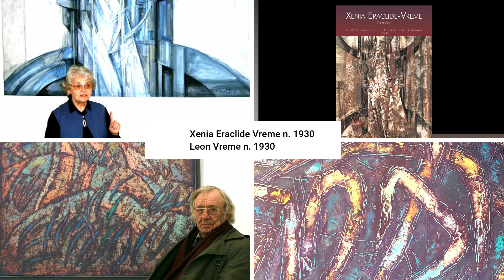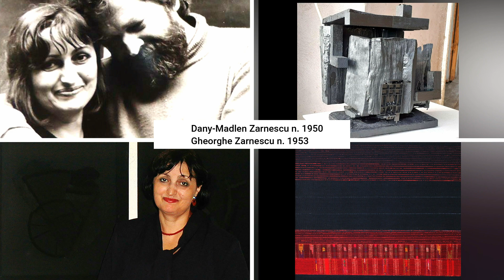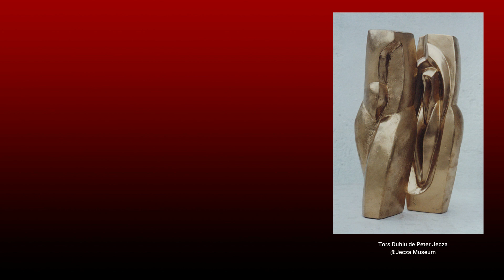ARTfel De Jurnal #28 | Cupluri de artiști români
Buna găsit la ARTfel de Jurnal, un altfel de jurnal despre artă și artiști.  Sunt Veronica Kirchner.
Astăzi este 14 februarie, Ziua Îndrăgostiților. Inițial dorisem să fac un episod despre cuplurile de artiști din istoria artei. Unele dintre ele au devenit legendare- Camille Claudel și Rodin, Lee Miller și Man Ray, Dora Maar și Picasso iar unele imagini,  cum ar fi reîntâlnirea după ani a artiștilor Marina Abramovic și Ulay în timpul perfomanceului de la MOMA din 2010 au impresionat întreaga lume.
În timpul documentării însă am început să îmi pun întrebarea: care sunt cuplurile de artiști români?
Acest episod le este lor dedicat. Fără pretenția ca selecția să fie completă. Cu artistele, artiștii sau lucrările lor din acest episod am interacționat eu personal într-un moment sau altul. De am uitat vreun cuplu de artiși, a fost fără intenție. Este girul plătit memoriei. Aici este vorba despre artiști vizuali.
Iată, așa mă gândesc acum, o idee de expoziție - despre cuplurile de artiști români.

Într-un viitor episod, despre cuplurile internaționale de artiști.

x Hedda Sterne (n. 1910) si Saul Steinberg (n. 1914)
x Natalia Dumitresco (n. 1915)  si Alexandre Istrati (n.1915)
x Sultana Maitec (n. 1928) Ovidiu Maitec (n. 1925)
x Xenia Eraclide Vreme (n. 1930) si Leon Vreme (n. 1930)
x Silvia Radu (n. 1935) si Vasile Gorduz (n. 1931)
x Klara Biro Jecza (n. 1937)  si Peter Jecza (n. 1939)
x Ritzi Jacobi (n. 1941)  si Peter Jacobi (n. 1935)
x Amelia Diamandescu Gherasim (n. 1940) si Marin Gherasim (n. 1937)
x Minodora Tulcan (n. 1946)  si Doru Tulcan (1943)
x Dany-Madlen Zarnescu (n. 1950)  si Gheorghe Zarnescu (n. 1953)
x Florentina Voichi (n. 1953) si Mircea Roman (n. 1958)
x Adriana Popescu Păsat (n. 1954) si Alexandru Pasat (n. 1955)
x Victoria Zidaru (n. 1956) si Marian Zidaru (n. 1956)
x Ruxandra Grigorescu (n. 1959) si Ion Grigorescu (n. 1945)
x Reka Csapo Dup (n.1967)  si Darie DUP (n. 1959)
Gabriela Drinceanu n. 1968 si Sabin Drinceanu
x Lia Perjovschi (n. 1961) si Dan Perjovschi (n. 1961)
x Aurora Kiraly (n. 1970)  si Josif Kiraly (n. 1957)
x Gabriela Vanga (n. 1977)  si Mircea Cantor (n. 1977)
x Anca Benera (n. 1977) și Arnold Estefan (n. 1978)
x Smaranda Almasan si Marius Bercea (n. 1979)
x Dana&Stephane Maitec
x Flavia Pitis (n. 1978) si Radu Belcin (n. 1978)
x Ioana Stanca (n. 1987) si Razvan Boar (n. 1982)
x Magdalena Iulia Moscu si Stefan Doru Moscu (n. 1982)

Nu uitați să vedeți Frumosul!